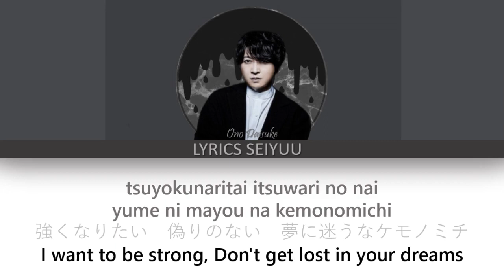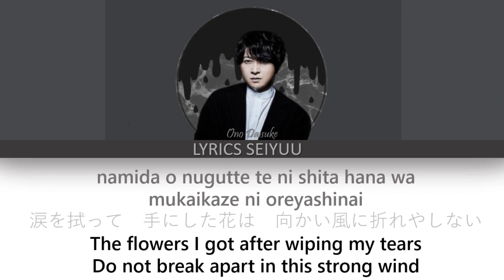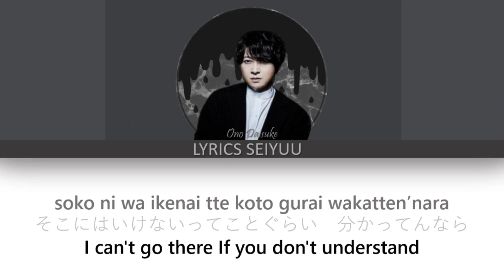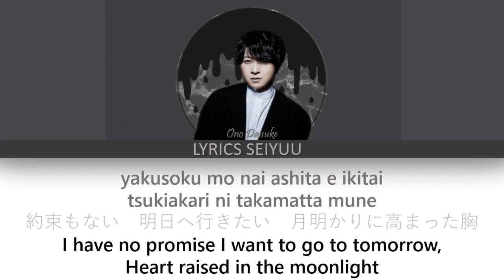ONO DAISUKE (小野 大輔) - KEMONO MICHI (Color Coded Lyrics ENG/ROM/KAN)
REUPLOADING MY VID AFTER IT GOT TAKEN DOWN!! ^^
Yall can go to my twitter if you want to make any request [no Kiramune's artist songs allowed to be translated :( ]